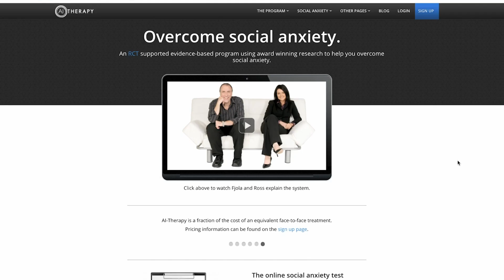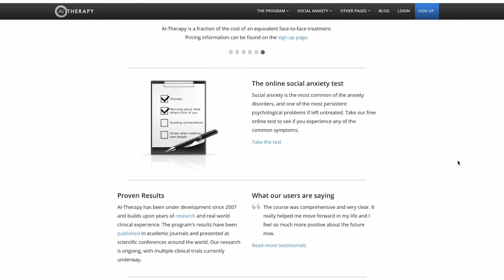What's next for AI? Victoria Peppiatt of Phrasee dives in with Empiric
In this video, futurist Shivvy Kervis and Victoria Peppiatt discuss a few hot topics surrounding the future of artificial intelligence. Key points covered include:
- What can we expect to see in the next generation of AI?
- How might AI truly impact jobs? Is there a case for reskilling?
- What are some tangible uses of this technology?

In this interview, Victoria gives us an insight of what we can expect to see in the next generations of AI and discusses her view on why public opinion is so taken with artificial intelligence.

One of the main issues raised by the public has always been the loss of jobs due to new AI technology, but in this video, Victoria shares her view that AI technology will augment our existing work rather than displace it. She gives the example of Phrasee which like other AI companies has had to create new roles to answer a new demand - generated by the emerging technologies.

This leads on to the topic of reskilling for these new roles, particularly for people who have been in their sector for many years. In Victoria’s point of view, embracing these new technologies is essential to avoid being left behind.

Finally, Victoria gives us a few examples of tangible use of AI technology in sectors that can be more unexpected, such as therapy and education. She highlights how robotics and AI have been tested in classrooms to assist autistic children and how we can expect to see many more uses of AI technology in education.

The uses of these new technologies are as varied as they are promising, and more and more people are likely to come on board thanks to the huge potential and benefits that artificial intelligence can have.

Empiric is an award-winning recruitment agency specialising in data, digital, cloud and security. With offices in the UK, Scandinavia, Europe and even the USA, it’s a truly international agency focusing on finding the best professionals for high-profile companies.

More than searching job boards or CV databases, Empiric fully commits to source and nurture talent while extensively getting to know the market.

Our agency understands the need for niche tech & change professionals and plays an active part in the tech community, with initiatives such as Next Tech Girls, aimed at raising the profile of women in the UK technology industry. Empiric also regularly hosts events on topical tech issues and engages with the community.

Check out our blog for more news on AI and technology